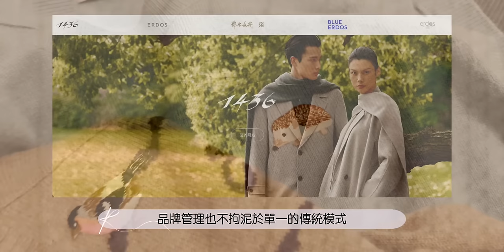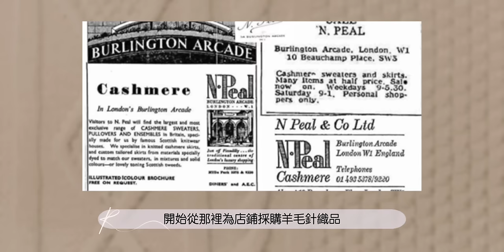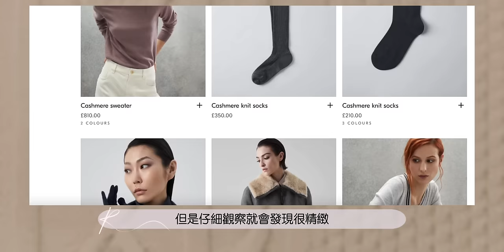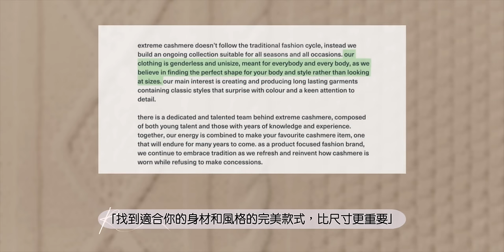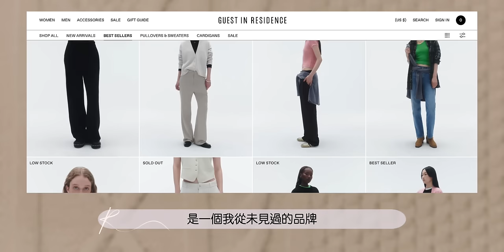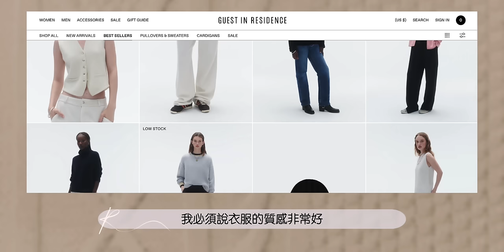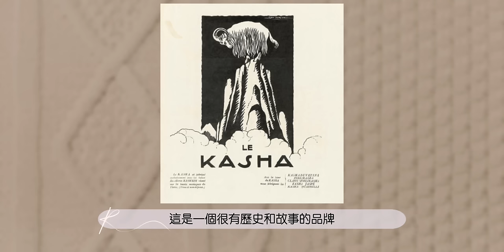【我的羊绒衫合辑 + 品牌推荐】多品牌测评与优缺点分析 | 10年+穿着体验 | 不同织法的实际对比 | 如何避免起球 | Cashmere Review The Row N.Peal Theory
心情好或心情坏，都阻挡不了这个冬天持续不变的阴郁天气，实在等不了了，必须要录影啦！这一期的影片是暗色调 😬，下次可能换个风格🧐 。

这期给大家准备了我的羊绒衫合辑，距离上次的影片（片尾说下期整理合辑）已经过去好几个月了，看来我的拖延症还没治好。不过也好，今年发现了几个新品牌，得以放进今天的影片，也算是因祸得福。

CHAPTERS 章节：
0:00 Intro
0:27 Theory
03:00 The Row
04:45 Muji
05:46 Joseph
07:44 Kujten
09:35 Eric Bompard
12:12 Johnstons of Elgin
14:19 Erdos鄂尔多斯
16:51 N. Peal
24:06 关于起球 Pilling
25:17 更多品牌推荐
25:35 Loro Piana
25:56 Brunello Cucinelli
26:34 Arch4
27:07 Extreme Cashmere
27:49 Lisa Yang
28:24 Guest in Residence
29:17 Eskandar
30:19 Auralee
30:59 Le Kasha
32:17 Leset
33:01 Olivia von Halle

声明：
本视频没有赞助，产品均为自费购买，为真实诚实的购物分享。
以上部分为返利链接，如果点击购买，我会获得一点点回报，不影响您的购买价格和购物权益，感谢大家的支持。